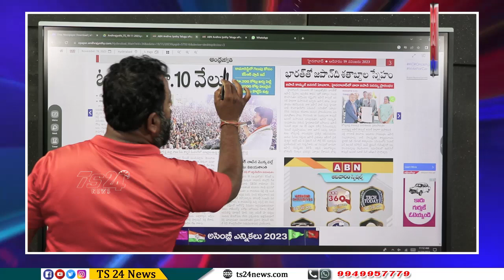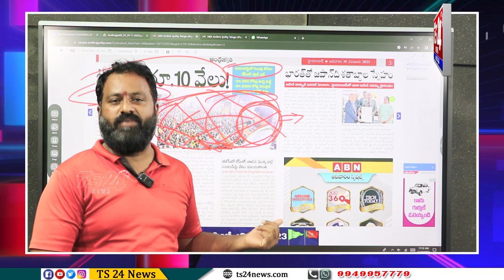కామారెడ్డిలో రేవంత్ గురించి ఇలా అనుకుంటున్నారా ?|TS24 News